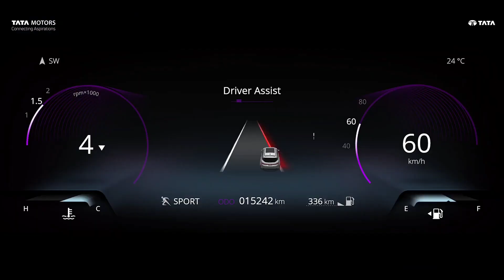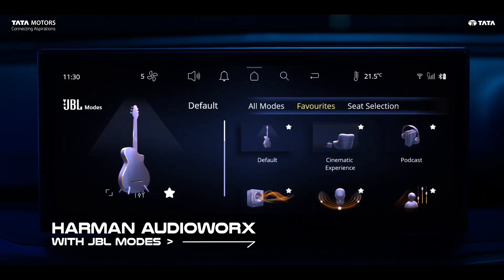New TATA harrier facelift 2023 First look & Detail video